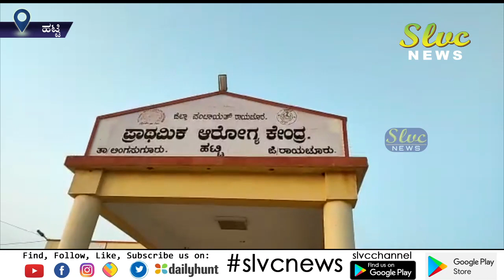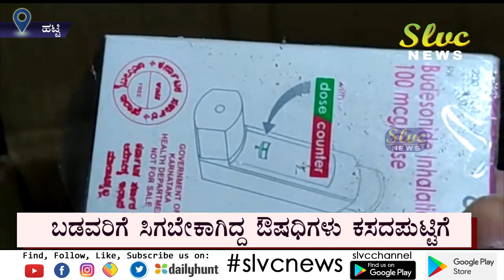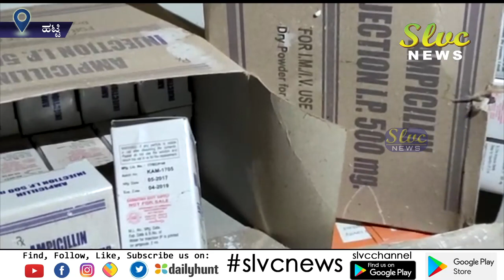ಬಡವರಿಗೆ ಸಿಗಬೇಕಾಗಿದ್ದ ಔಷಧಿಗಳು ಕಸದಪುಟ್ಟಿಗೆ Hutti News SLVC NEWS 07 01 2022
SLVC CHANNEL IS A LEADING LOCAL CHANNEL IN RAICHUR DISTRICT LINGASUGUR TALUKA OF KARNATAKA STATE.
WE UPLOAD DAILY NEWS. WATCH AND SHARE IT, DO LIKE AND PLEASE GIVE US YOUR GOOD SUGGETIONS IN COMMENT SECTION AND HELP US TO MAKING IT A CHANNEL OF PUBLIC VOICE.

Cable Tv Channel no 91. We play news daily @ 8.30 pm, 10 pm and re-telecast @ 7.am

 YOU CAN WATCH OUR CHANNEL LIVE ON ANDROID APP IN GOOGLE PLAY STORE. APP LINK IS

SLVCChannel